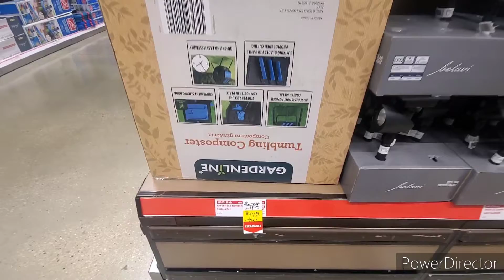Garden goodies at Aldi!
I went to Aldi for coconut oil and found so much more! They also had potting and garde. soil but I didnt get to record that.